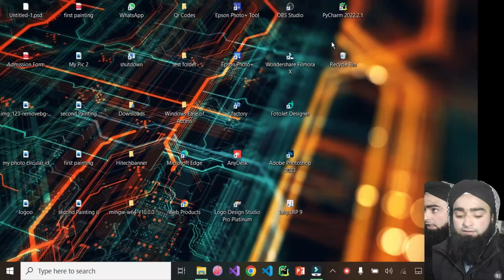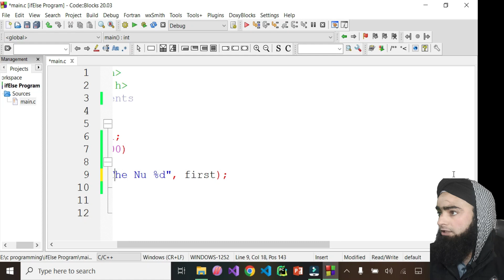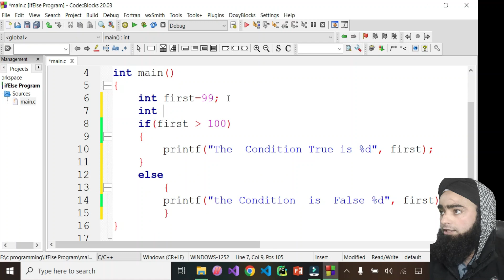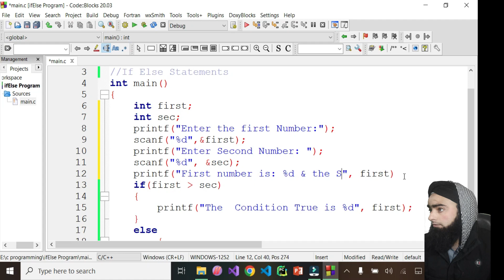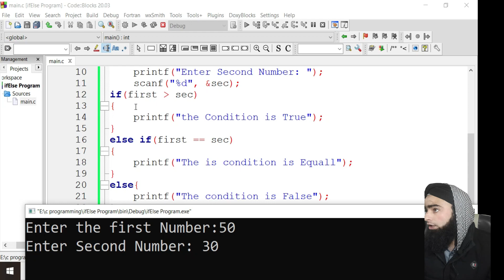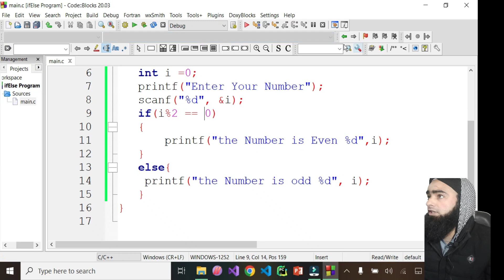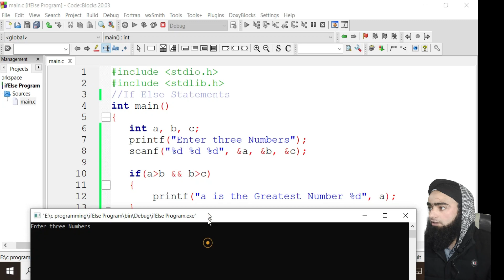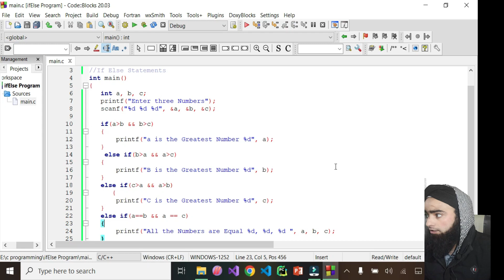If Else Statements in C || Greatest of Two numbers Program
If Else Statements in C,